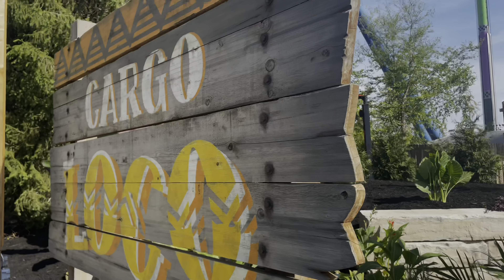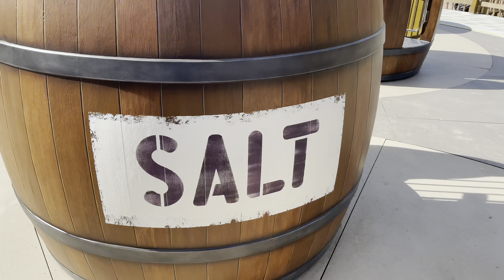I WAS ONE OF THE FIRST RIDERS ON CARGO LOCO!!! (Adventure Port at Kings Island)